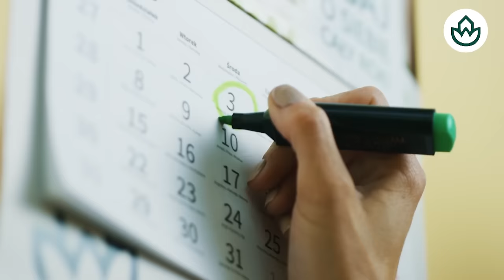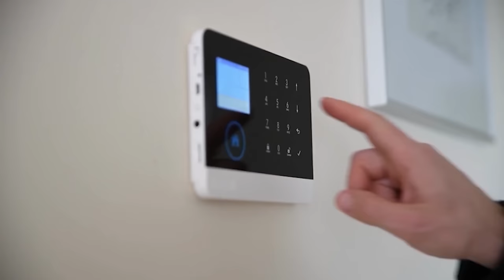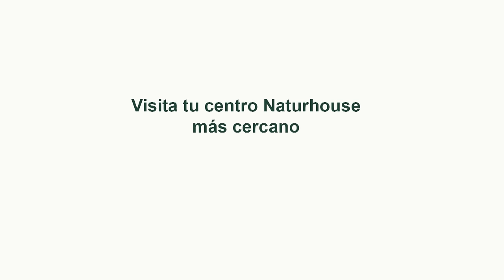🔴La avalancha de indicios de delito en las actas de la Complutense que aterroriza a Begoña Gómez🔴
En este video, analizamos la avalancha de indicios de delito en las actas de la Complutense que tiene aterrorizada a Begoña Gómez. ¡No te lo pierdas en Distrito TV!distritotv